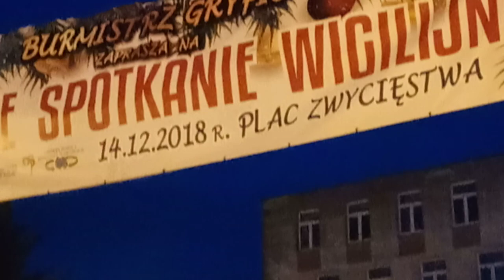Święta Bożego Narodzenia w Gryficach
Gryfice przed świętami, 2018 rok.